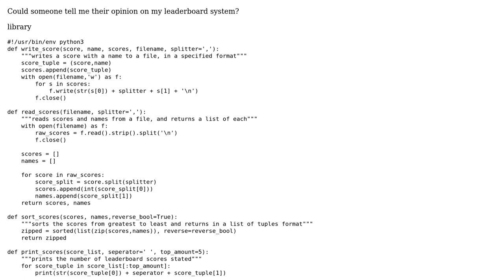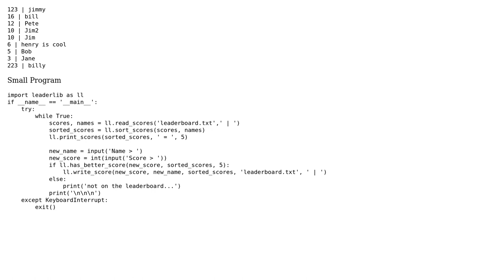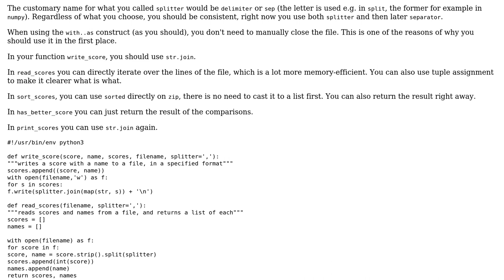Leaderboard in Python3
With thanks & praise to God, and with thanks to the many people who have made this project possible! You are responsible for your own actions.